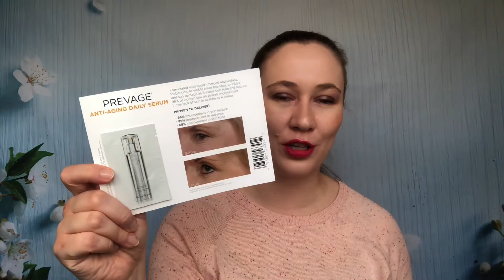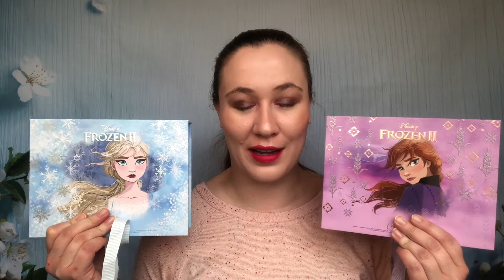November Beauty Haul!! A Perfume and my first Dior purchase! Sephora, TJMaxx, Lisa Eldridge & more!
Hi Guys!